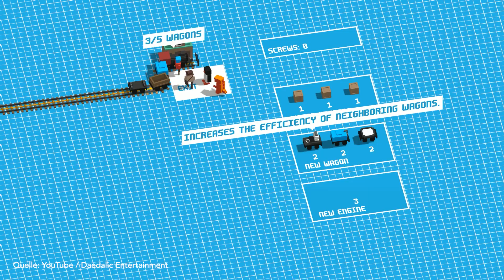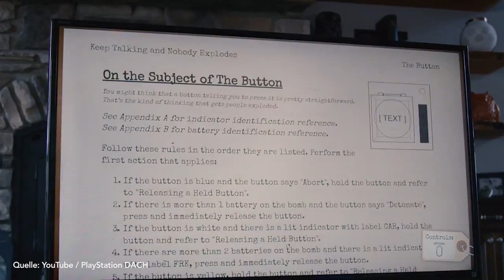10 tolle Spiele mit lokalem Coop & Couch-Multiplayer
Weihnachten ist die Zeit der Besinnung und der Familienstreits. Damit ihr eventuelle Streitereien in spaßige Wege umleiten könnt, haben wir 10 Spiele rausgesucht, die perfekt für die Feiertage geeignet sind und Spaß für die ganze Familie bietet - egal ob ihr auf der Couch mit- oder gegeneinander spielen wollt.

Inhaltsüberblick:

- Kochen auf der Koop-Couch in Overcooked 1 & 2 (0:42)
- Gemeinsam Modellbahn-Bauen in Unrailed! (2:27)
- Human Fall Flat ist Slapstick pur (3:41)
- Lachen bis zum Umfallen in Gang Beasts (4:55)
- Lovers in a Dangerous Spacetime ist der perfekte Millenium-Falke-Simulator (6:00)
- Keep Talking and Everybody has Fun (7:04)
- Für Towerfall braucht ihr Geschick (8:26)
- Der neue Star unter den Party-Spielen: Heave Ho (9:34)
- Der Klassiker Worms darf nicht fehlen (10:47)
- Hidden in Plain Sight ist der Geheimtipp der Liste (12:13)

Text: Martin Dietrich
Stimme: Michael Obermeier
Schnitt: Hoang Dang